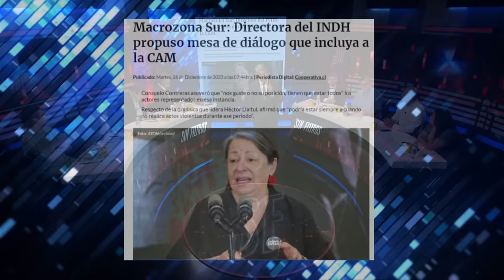¡NEGOCIARÁN con LA CAM! el GOBIERNO abre POSIBILIDAD de DIALOGO con GRUPO ARMADO de LA ARAUCANIA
¡Alta tensión! 🔥 En el episodio de hoy los panelistas: Eduardo Cretton, Bárbara Brito, Mara Sedini, Carlos Insunza, Gabriel Alemparte, Pablo Maltés, Aldo Duque y Tomas Lagomarsino analizan y debaten la contingencia. 🇨🇱 Prepárate para un acalorado cruce de ideas.

¿Estás listo/a para un debate con alta tensión? 🥊 Nuestros panelistas desgranan los temas más importantes del día: La ministra vocera de Gobierno, Camila Vallejo, respondió a la propuesta de Consuelo Contreras, directora del Instituto Nacional de Derechos Humanos (INDH), sobre incluir a grupos armados como la Coordinadora Arauco Malleco (CAM) en diálogos para solucionar el conflicto en la Macrozona Sur de Chile. Vallejo enfatizó la necesidad de un diálogo inclusivo, pero también destacó que desde la CAM no se ha mostrado interés en dialogar. Remarcó la importancia de encontrar soluciones compartidas, alejadas de la violencia, para lograr una paz duradera.